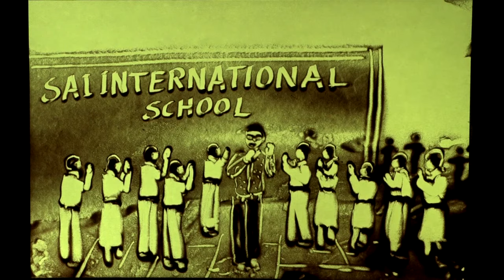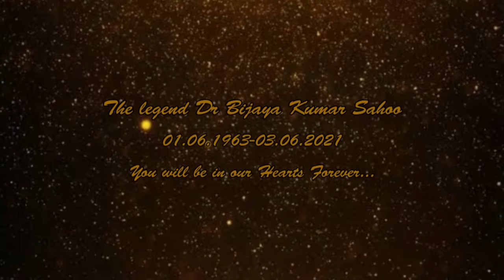Celebrating the Life of a Legend- Dr Bijaya Kumar Sahoo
Description- In the profound memory of Dr Bijaya Kumar Sahoo Founder-Chairman SAI International Education Group, who transformed the education landscape of Odisha in a mere short span of time. The Sand art was done by India's Got Talent Finalist Shri Santosh Kumar Sethi as a tribute to his to his life and learnings.